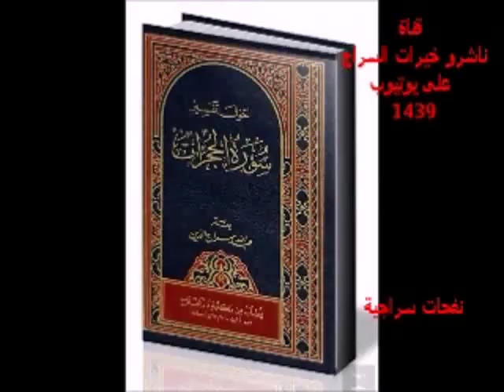نفحات سراجية ٣٣٨-التقوى في القلب تحمل الجوارح على الصالحات